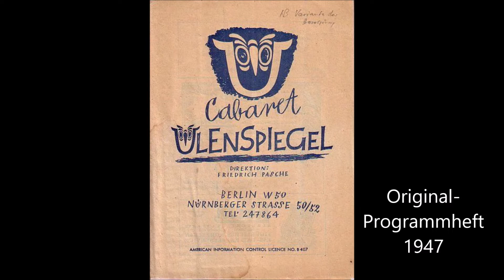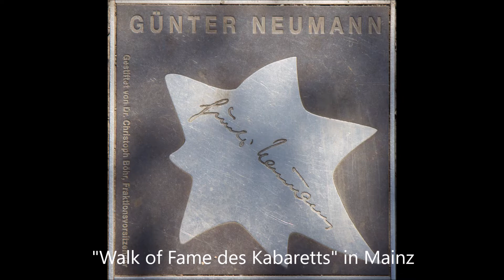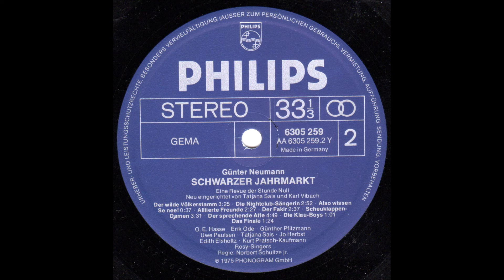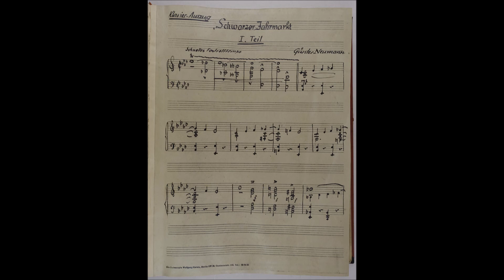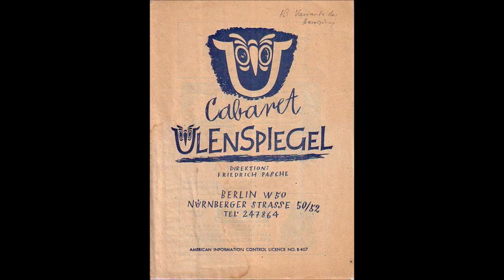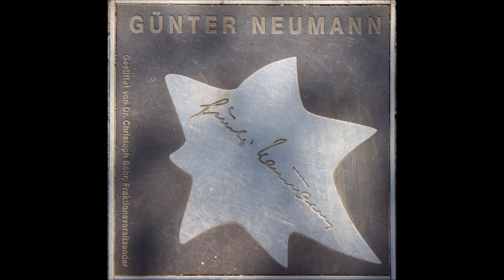"Schwarzer Jahrmarkt" 1947 - Günter Neumanns Revue der Stunde Null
Im Dezember 1947, zweieinhalb Jahre nach dem Ende des Zweiten Weltkrieges, wurde im zerstörten Berlin die erste große Nachkriegsrevue uraufgeführt. Getextet, komponiert und geleitet vom Allroundtalent Günter Neumann, der sich kurze Zeit später mit seinem Funkkabarett „Die Insulaner“ in die Geschichtsbücher Berlins einschrieb.

Der „Schwarze Jahrmarkt“ wurde ein durchschlagender Erfolg. Unter der Regie von Carl-Heinz Schroth spielten und sangen 1947 Hans Deppe, Ann Höling, Bruni Löbel, Hubert von Meyerinck, Hans Nielsen, Werner Oehlschläger, Alexa von Porembsky, Tatjana Sais und Herbert Weißbach.

Später avancierte das Stück zum künstlerischen Zeugnis der schweren Nachkriegszeit. 1974 kam es in Lübeck zur Wiederaufführung, die später in Berlin gezeigt wurde und dann auch auf Deutschland-Tournee ging. Die hier zu hörende LP entstand aus dieser Inszenierung von Tatjana Sais und Karl Vibach. Zum Ensemble gehörten diesmal neben der schon 1947 dabei gewesenen Tatjana Sais noch Edith Elsholtz, O. E. Hasse, Jo Herbst, Erik Ode, Uwe Paulsen, Günter Pfitzmann, Kurt Pratsch-Kaufmann und die Rosy-Singers.

Die Revue ist in einem gleichnamigen Buch dokumentiert, das 1975 im Blanvalet Verlag erschien. Außerdem verarbeitete Günter Neumann Motive des Bühnenstücks auch im Drehbuch für den Film „Berliner Ballade“ (1948) mit Gert Fröbe in der Hauptrolle.